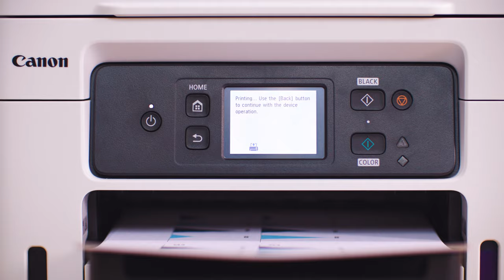Brilliant productivity - Introducing the new Canon MAXIFY GX4050 and GX3050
The new MAXIFY GX4050 and GX3050 are ideal printers for small businesses and hybrid workers who need to print quickly, often and in large volumes.

Fast, compact and high-performance, the new refillable inkjet printers offer massive running cost savings compared to traditional cartridge-based and laser models.